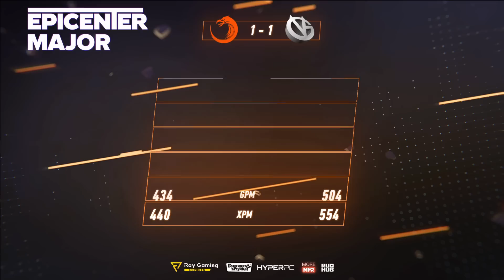Vici Gaming vs TNC, EPICENTER Major, bo3, game 2 [Smile & Adekvat]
🔥 Начало второй игры проходит довольно активно: Earth Spirit напрягает оппонента на всех лайнах, Venomancer участвует в трёх убийствах на верхней части карты, опасность погибнуть на центральной линии практически не исчезает. К 20-й минуте ситуация на карте равная.

Несмотря на частые столкновения команд, даже к 33 минуте захватить преимущество не удаётся ни одному из коллективов. Только на 40-й минуте Vici Gaming удаётся вырваться вперёд на 7 тысяч золота, благодаря Рошану и разрушенной центральной линии противника. Спустя 5 минут TNC ошибаются и теряют четырёх героев — китайская команда закрепляет своё преимущество. Очередная неудачная драка для TNC Predator через несколько минут: они теряют всех героев после выкупа и открывают возможность для противника сломать свой трон. Счёт в серии сравнивается!

Vici Gaming (Paparazi, Ori, Yang, Fade, Dy)
vs
TNC Predator (Gabbi, Armel, Kuku, Tims, Eyyou)